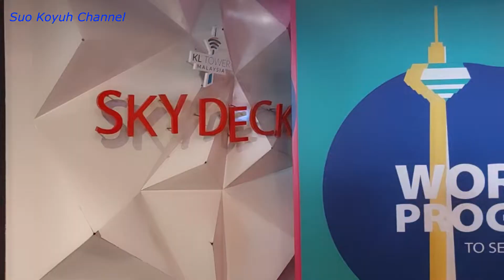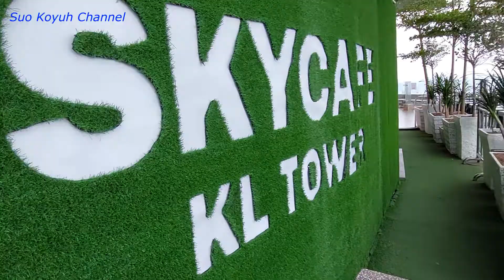Latest Visit 421 meter height Kuala Lumpur Tower | Menara KL Malaysia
KL TOWER (Menara Kuala Lumpur) is one of the main attractions when visiting Kuala Lumpur

Opening Hours
Daily: 9.00am to 10.00pm
(including Public Holidays and School Holidays)

Address:
KL Tower, No. 2 Jalan Punchak Off Jalan P.Ramlee 50250 Kuala Lumpur Malaysia

All Videos published are for entertainment, Information and Knowledge Sharing.